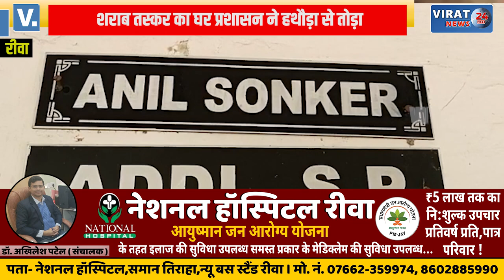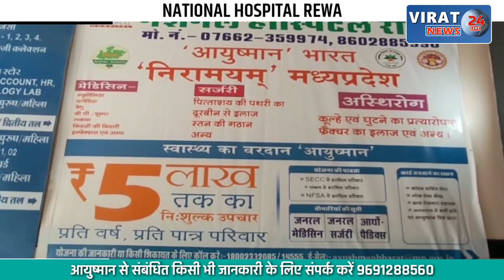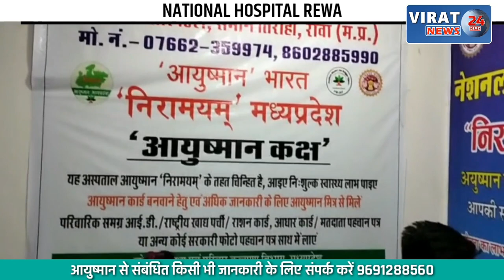🔻रीवा- शराब तस्कर के घर पर चला प्रशासन का हा हथौड़ा, अवैध निर्माण को प्रशासन ने किया जमींदोज !